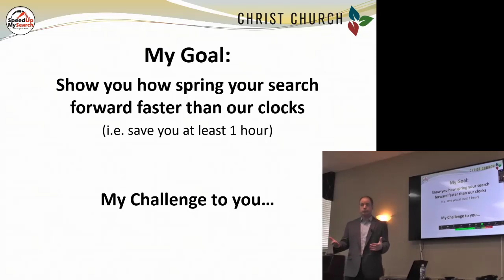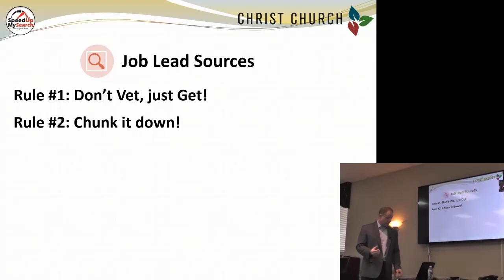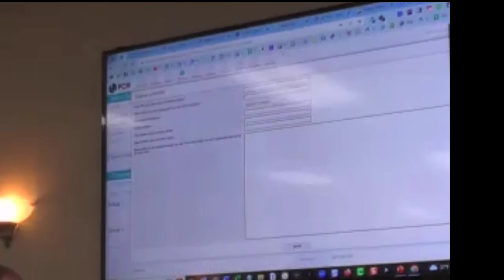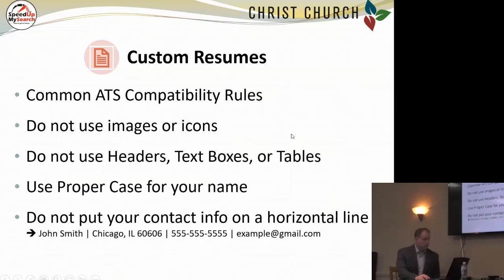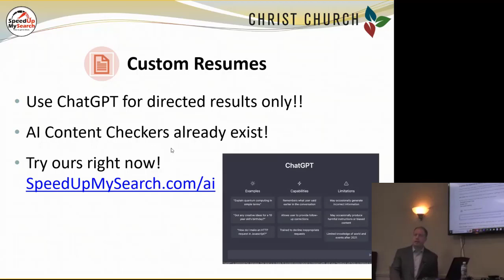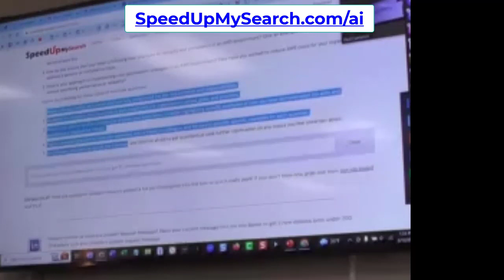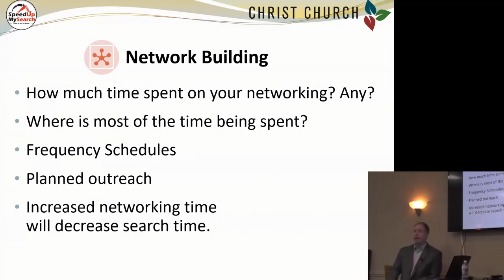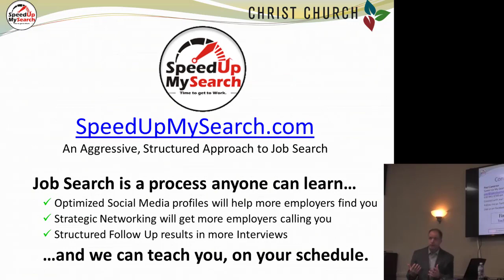Time Saving Job Search Tools and Tactics - Full Seminar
On the Sunday we celebrated Daylight Saving Time, springing our clocks ahead by an hour (effectively losing an hour from our day), Paul held a live in-person workshop at Christ Church Butterfield.

Learn how to:
- Find job leads efficiently
- Complete ATS-based applications faster
- Make your resume more ATS compatible
- Customize your resume in minutes, not hours
- Write custom, well written cover letters quickly
- Eliminate lost time wondering what to do next
- A smarter way to prepare for interviews using AI
- An efficient way to strengthen your professional network

As this was Paul's first attempt at a hybrid event, in-person and streaming live on YouTube, he NOW realizes he only shared the PowerPoint slides online, not the live webpage screens. This video is an edited version of the live presentation, zooming in on the projector screen with new annotations for those webpages that were not being shared.

0:00 Job Search Saving Time at Christ Church Butterfield
04:03 Job Leads
11:19 Search Process in Trello
14:07 Job Applications
20:29 ATS Compatibility
26:22 Customizing Resumes Quickly
29:52 ChatGPT to Customize Resumes
37:16 A Cover Letter Format
39:31 Interview Preparation with ChatGPT
43:00 Interview Influencer Doc.
47:47 Network Building
56:38 Successful Choices (a book that references the introduction of this presentation)

The free custom chat-boxes will NOT be there forever, but when they are taken down, we will replace them with instructions to build similar ones.

To see the book mentioned, along with ALL of the Job Search related books Paul recommends, visit:

About the speaker:
Paul Cameron is the President of Speed Up My Search, Inc., a Technology Recruiting firm and Job Change Management Service in Wheaton, IL. He is also the author of the audio training program "Turning Interviews into Offers", has been recognized many times as a top producing IT Recruiter by his state association, hosted the talk radio show "Job Talk" for 8 years in Chicago, IL, and is a nationally recognized job search industry expert in numerous newspapers, magazines, and books.